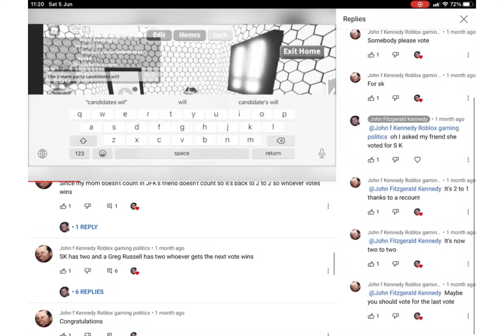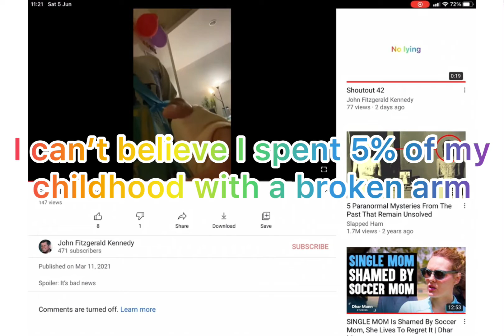Only People who watched my videos for a long time can remember this video (PART 1)